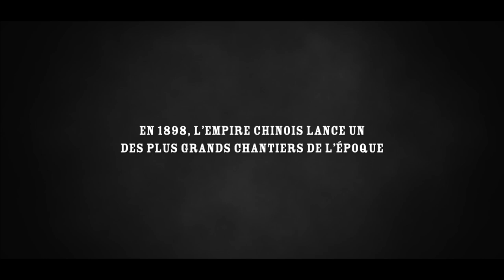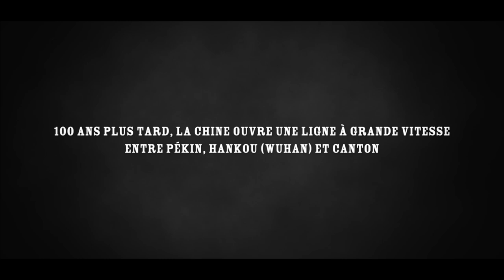Expo "De Pékin à Hankou: une aventure belge en Chine" à Train World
Du 7 mai au 10 octobre 2021, voyagez de Train World à Pékin et découvrez une incroyable aventure belge en Chine.

Cette expo vous fera vivre l'histoire méconnue mais néanmoins incroyable de la construction par les Belges, au début du XXe siècle, de la ligne Pékin-Hankou, la plus grande ligne de chemins de fer de Chine, reliant le nord au sud du pays.

Pendant sept ans, quelque 50.000 personnes ont travaillé à ce chantier pharaonique. Cette aventure hors normes est le fruit d’une collaboration entre ingénieurs, techniciens, ouvriers mais aussi diplomates et financiers occidentaux et chinois. A leur tête, Jean Jadot, un jeune ingénieur belge alors âgé de 37 ans, coordonna et mena à bien ce projet colossal.

Outre cette aventure historique, l’exposition présente également le développement impressionnant des chemins de fer en Chine aujourd’hui, à travers son réseau à grande vitesse.

Des œuvres originales en lien avec la construction de la ligne Pékin – Hankou réalisées à quatre mains par les artistes Li Kunwu (Chine) et François Schuiten (Belgique), apporteront une dimension artistique contemporaine à cette expo. D’autres œuvres de Li Kunwu, inspirées de l’univers ferroviaire chinois, viendront également enrichir cette exposition.

Au fil de votre visite, des histoires passionnantes vous seront racontées par les principaux protagonistes du projet, au travers de mannequins parlants. Leurs récits vous transporteront à cette époque et vous feront revivre cette incroyable épopée.

Cap vers l’Empire du Milieu avec cette expo, à la découverte de nouveaux horizons.